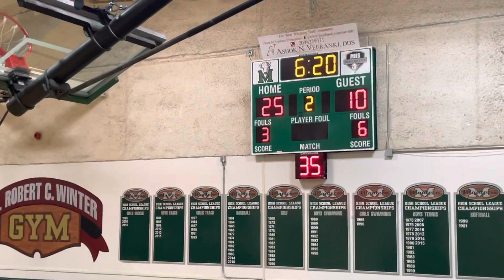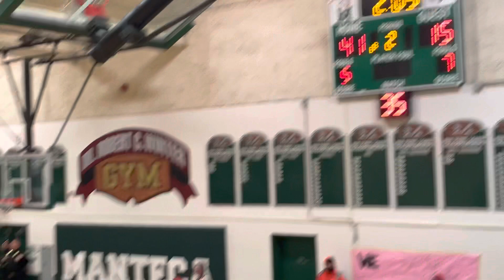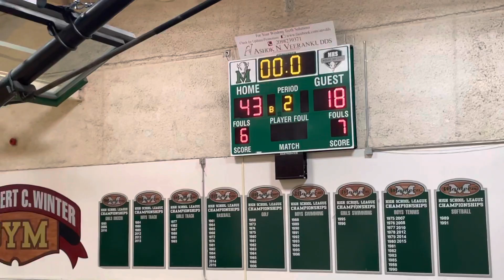Manteca high vs Kimball JV basketball 2nd